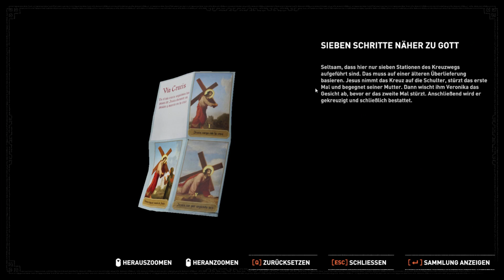Das Rätsel der sieben Stationen ♦ SHADOW of the TOMB RAIDER auf DEUTSCH ♦ 29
Lara und Jonah haben die geheime Gruft in San Juan gefunden! Diese stellt sich allerdings als kniffliges und tödliches Rätsel heraus. Wenn die Abenteurerin den falschen Hebel zieht, ist es um sie geschehen.

Das Rätsel der sieben Stationen stellt Jesus' Kreuzgang dar. In welcher Reihenfolge durchschreitet der Sohn Gottes die Stationen seiner Kreuzigung? Und kann sich Lara überhaupt darauf verlassen? Vielleicht ist alles nur eine Falle!

Sollte Lara die richtigen Stationen auswählen, erwartet sie vielleicht wirklich die silberne Schatulle von Ix Chel. Die Frage ist nur, wie lange es dauert, bis ihr die Kiste wieder abgenommen wird.

Bitte den Abonal Kabonieren!

Shadow of the Tomb Raider auf AMAZON ansehen:

Minenarbeit! Let's Plays ohne Stress und Drama!

Webseite zur Serie!

Spiel:
Shadow of the Tomb Raider,

Hersteller:
Crystal Dynamics

Genre:
Action, Abenteuer,

Staffeltitel:
Let's Play Shadow of the Tomb Raider auf Deutsch

Produzent:
Minenarbeit, Vorbuddler aka Vobudlr

Sprache:
Deutsch

--- LINKS ---

Im dritten und letzten Teil der sagenhaften Tomb Raider Prequel Trilogie ist die junge Lara Croft weiter auf der Suche nach ihrer Bestimmung. Das Abenteuer der durchtrainierten Grabräuberin führt sie diesmal in den dichten und gefährlichen Dschungel von Peru. Lara hat keine geringere Aufgabe, als die Maya-Apokalypse aufzuhalten! Dabei stellen sich ihr wieder die skrupellosen Söldner des Trinity-Ordens in den Weg. Doch Lara wird eins mit der Natur und wird zur unberechenbaren Gefahr für die Gegner...